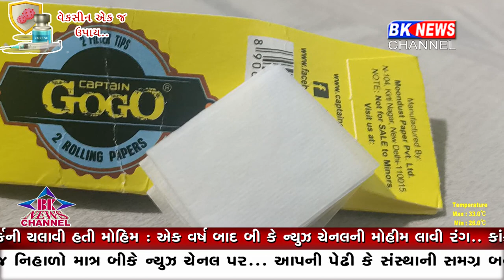મોહિમ રંગ લાવી..!..